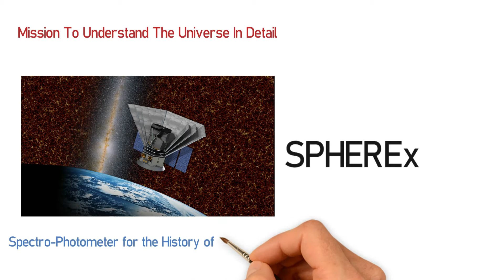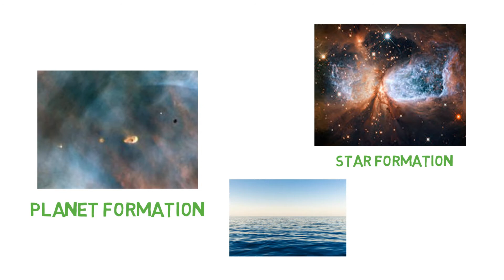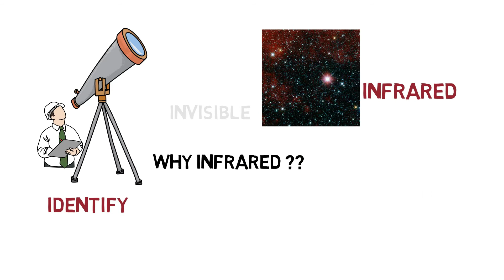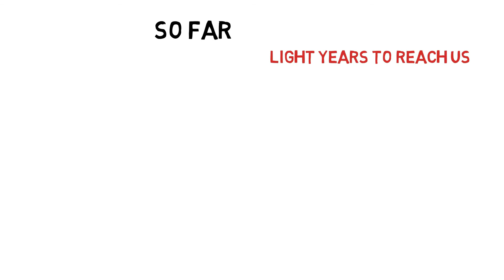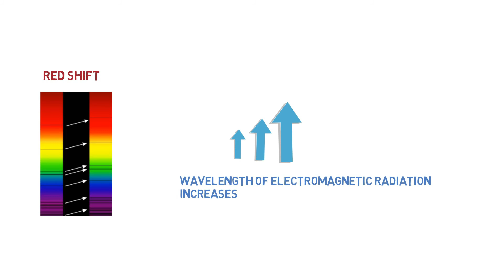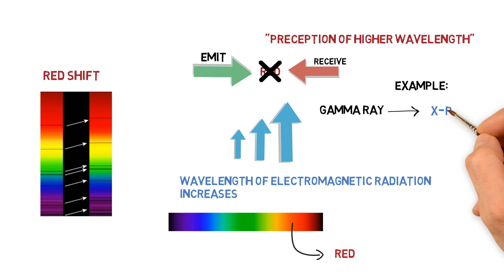SPHEREx : 2023 Space Observatory Mission of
Hello friends, we all are interested in topics related to Space, Science and Technology and also have a curiosity to know something more and deeper in knowledge.

If you are searching for these Type of Videos then you will come at a right place.

In this video we will discuss about NASA 2023 upcoming mission SPHEREx.

After watching this video you will be able to understand that

What is SPHEREx?
How it will be useful for us?
How it can reveal the Truth of Universe?
What happens after Big Bang?
How the Life is Formed?
What is Infrared Light?
In which year NASA release the SPHEREx?

If you want to Join with us on Instagram 🙋‍♀️ Then Here 👇 is the Link

If you want to give any Suggestion 😒related to this Video or any Other Video then you are Free to Comment 😊

Watch The Video Till END😃 To Get The Full Information About It 🤞.